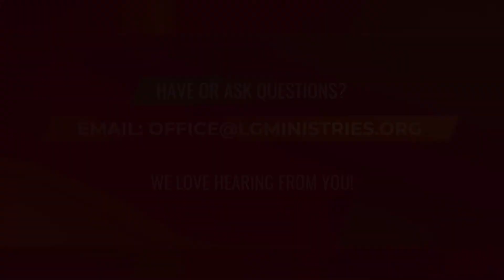Monday Devo: "SEASONED WITH SALT" 1Cor. 13:11 10/03/22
Monday's "Brisk Devos" Getting your spirit stirred up!
October 30-Day Word Challenge! Are you watching???

Living Grace Ministries, an Urban church located and serving Downtown Tacoma WA. Join Sr. Pastor, Dr. Tom Powell as he unpacks the Word of God in early morning “Brisk” Devo(tional)’s. Their bright, intelligent and preceptive and a sure “wake-up” that promises to get you going! Whether new to your studies or an old scholar, its lively look in the Word. New Devo's every Mon/Weds/Fri.

Living Grace Church meets Sundays 10am & Wednesdays 7pm,
To watch services online, go to: lgministries.org (select LIVESTREAM)